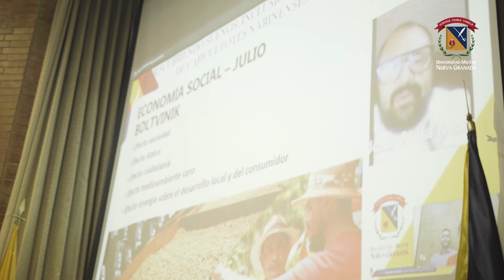Conectados (emisión 36)